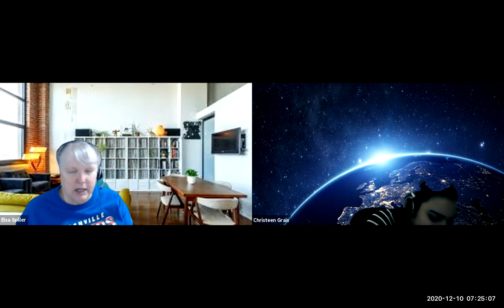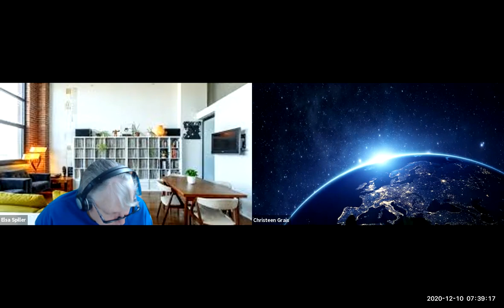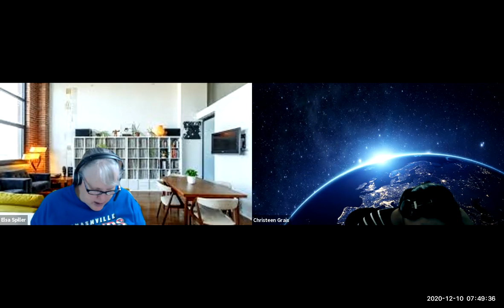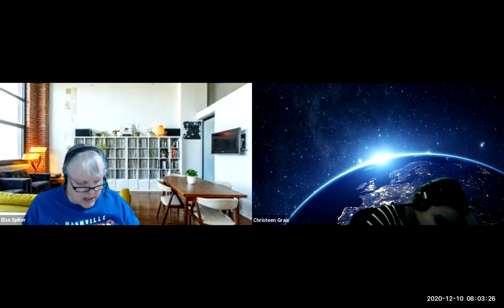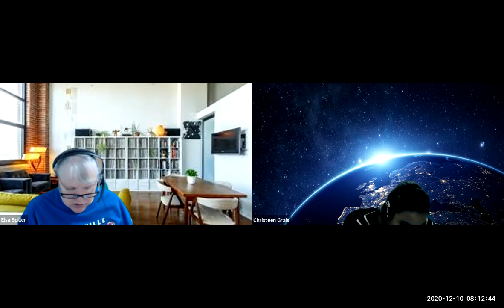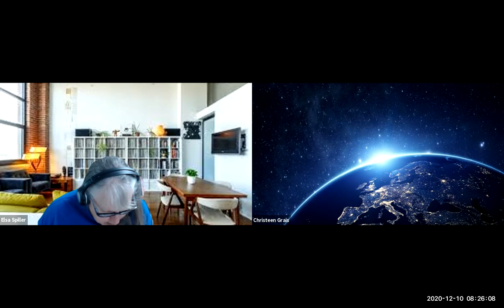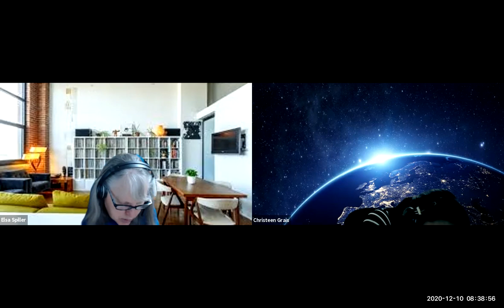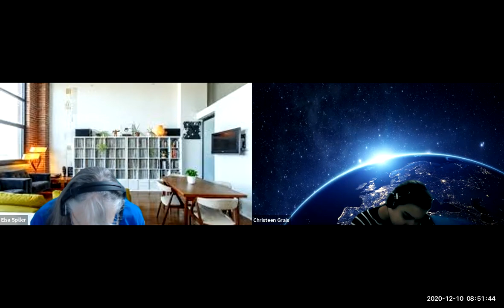ELL Level 2 - December 10, 2020 Morning - Elsa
GMT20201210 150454 Elsa Spill gallery 1600x974